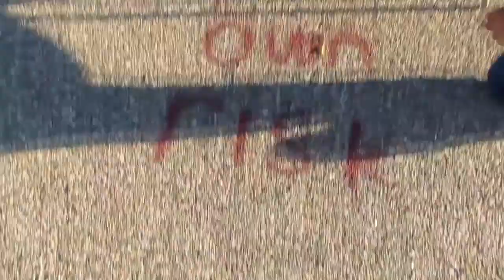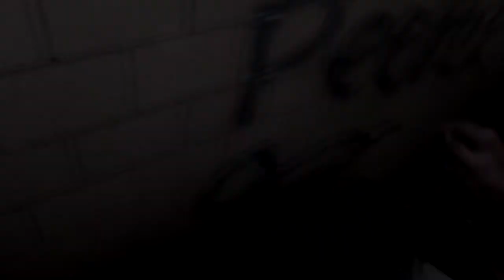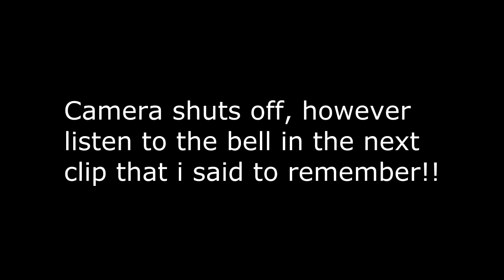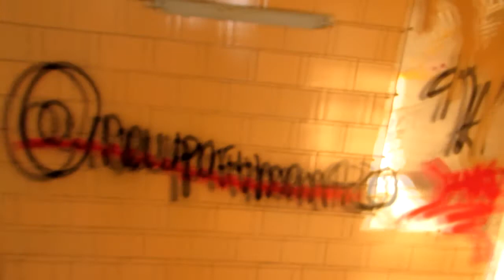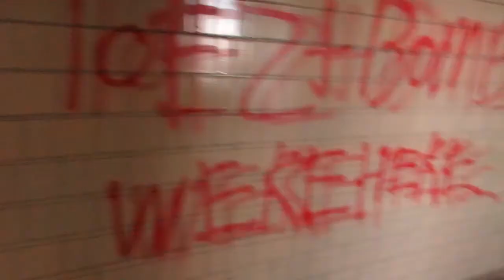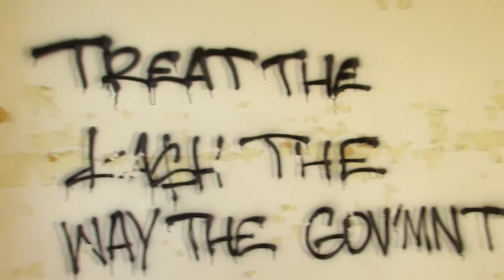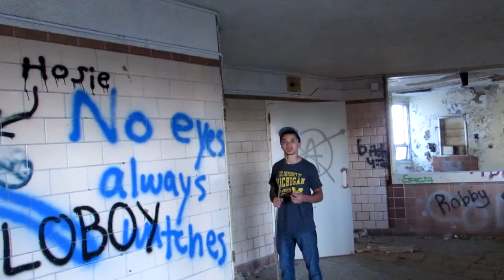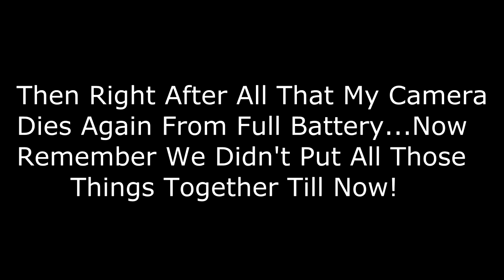EXPLORING ABANDONED PHYCHIATRIC HOSPITAL|PART 2 (ACTUAL EVIDENCE CAUGHT)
Hope you guys and girls enjoyed part 2 of the abandoned hospital. Part 3 will be coming out soon as well so stayed.